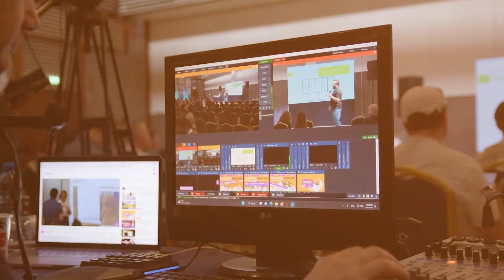Product Camp Conference \ Cyprus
Social Discovery Group has joined the Product Camp 2023 in Cyprus — one of the most vibrant IT conferences for professionals from digital product development teams. The event gathered 500 tech leaders from all over Europe.

We're especially proud of Tony Jacobs, Product Manager of SDG Lab's Magnet App, who was invited to moderate the Strategy Leadership session. Tony shared his insights on the crucial role of effective leadership in driving product success.